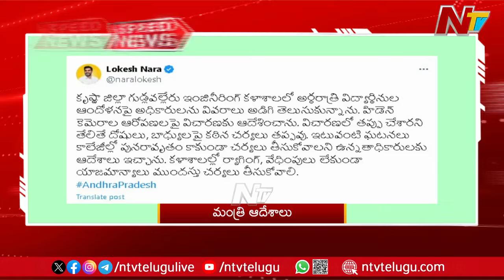Speed News | 5 PM News Headlines | 30-08-2024 | Ntv